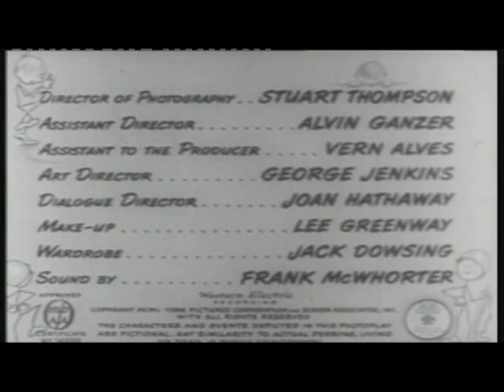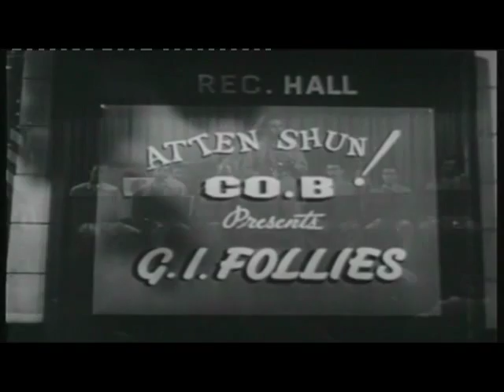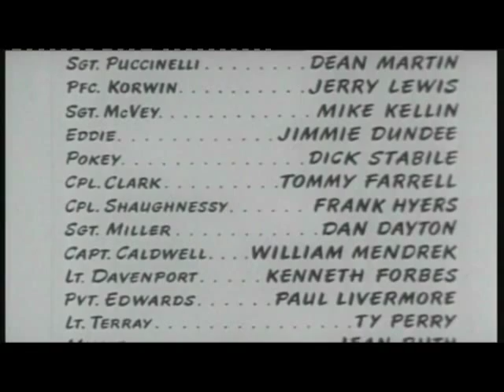At War with the Army - Comedy 1950 + NL Subs